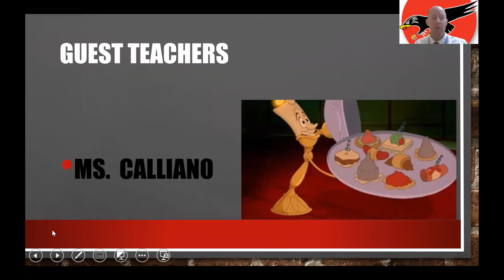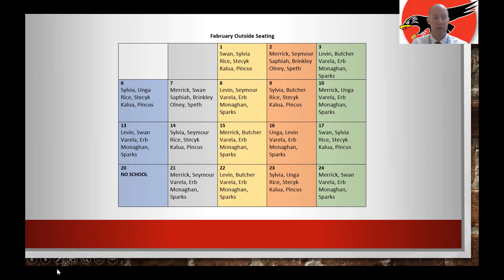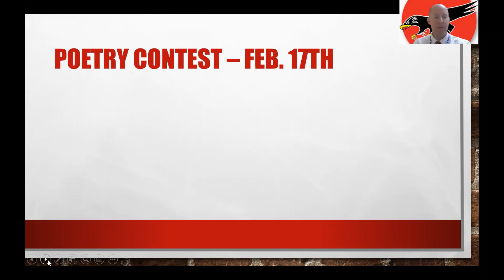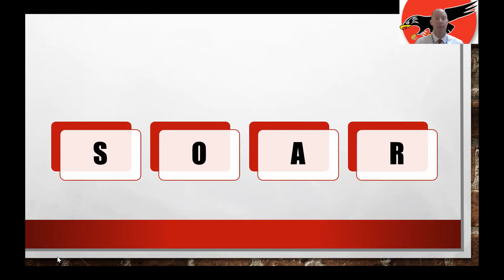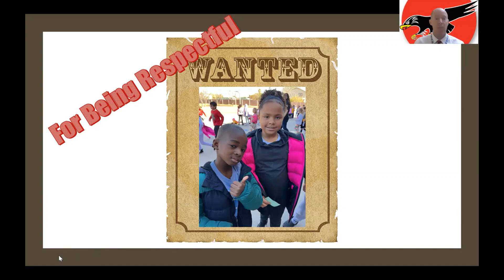2 2 23